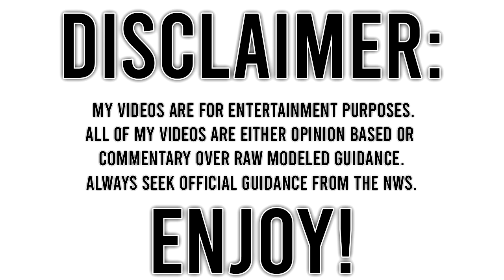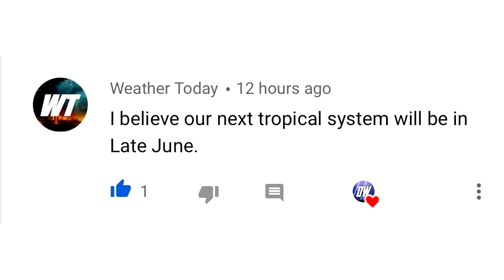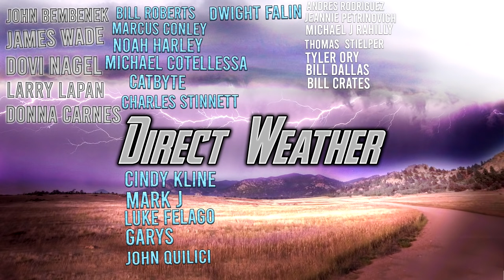Official June Forecast 2021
In today's video we present our Official June Forecast 2021!

We will go over Temperatures, Precipitation, Severe Weather, and Our exciting Overall Forecast!